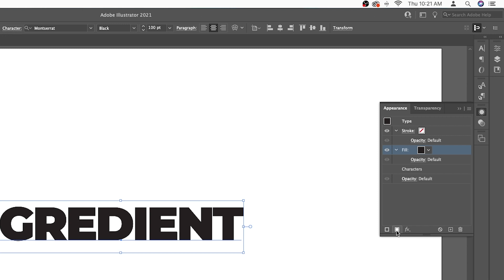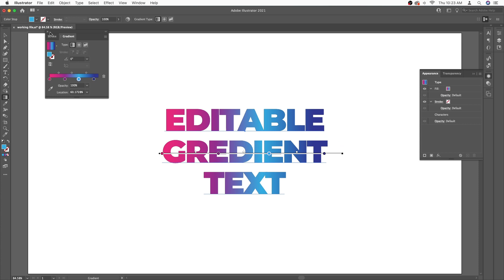How to Apply Gradient on Editable Text | Adobe Illustrator | indigenousDesign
Hello viewer, The videos shows adding gradient on live text.